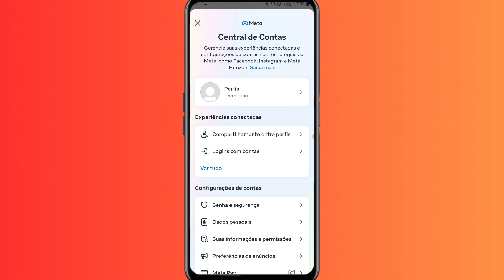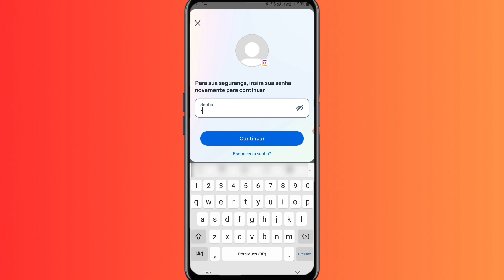COMO EXCLUIR CONTA DO INSTAGRAM (2025) PELO CELULAR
Como excluir conta do Instagram? No vídeo de hoje vamos aprender como podemos excluir conta do Instagram, para excluir conta do Instagram é simples e fácil, assistam agora todo o vídeo de como excluir conta do Instagram.